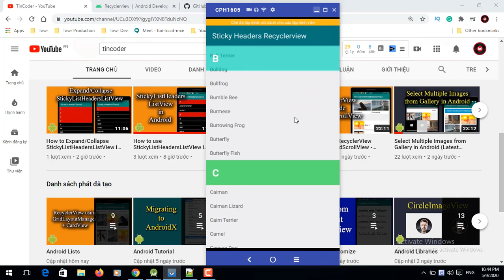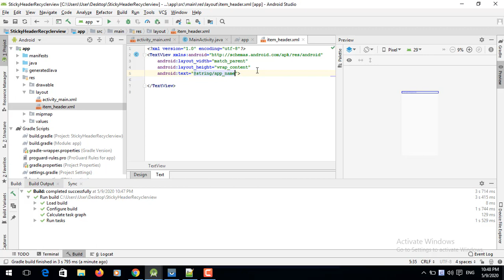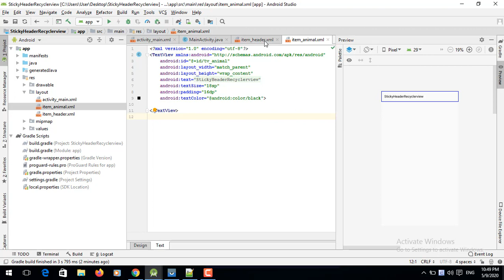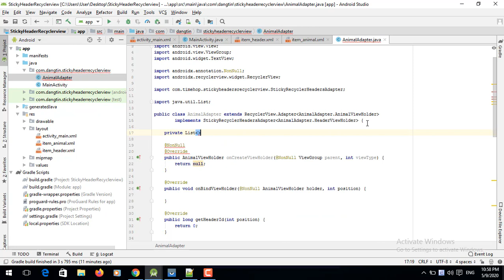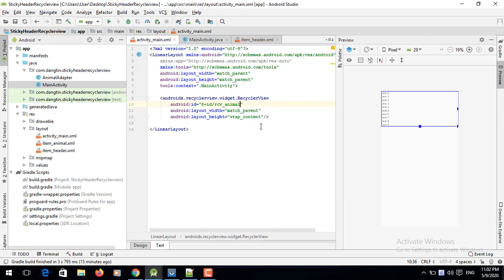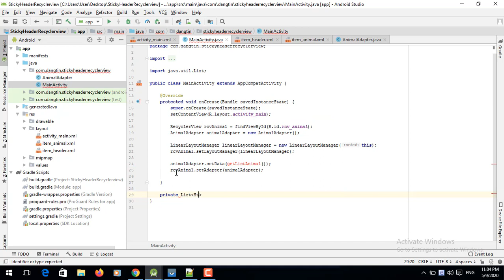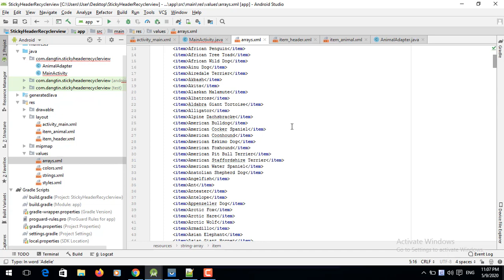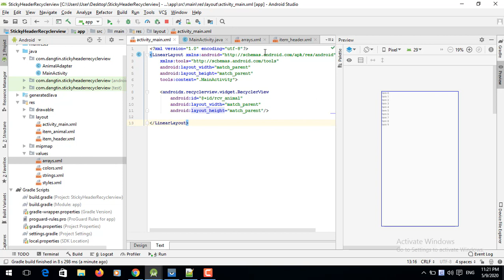Recyclerview Sticky Header in Android - [Android Lists - #10]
Video xin giới thiệu với tất cả mọi người cách chúng ta thiết kế một Sticky Header với thằng Recyclerview trong android. Mời mọi người đón xem Recyclerview Sticky Header in Android - [Android Lists - #10].